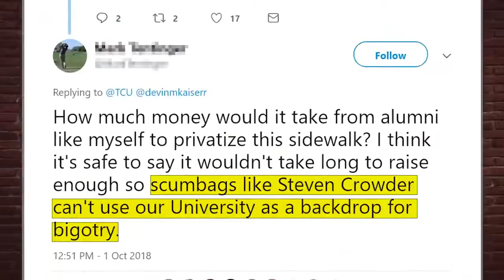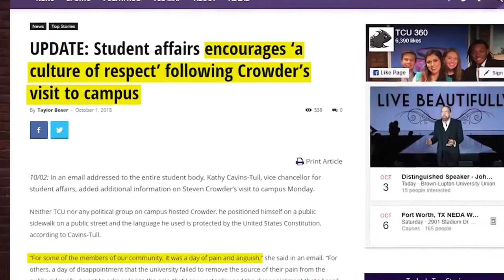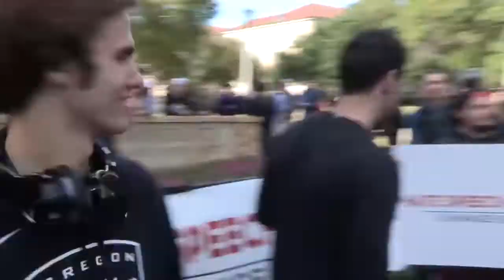Hate Speech Isn't Real 2nd Edition Change My Mind - Steven Crowder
CHECK OUT THERE VIDEOS ON YOUTUBE

* Danny Parker
20 West Blue Bird Lane
Leasburg, Missouri
65535

Thanks